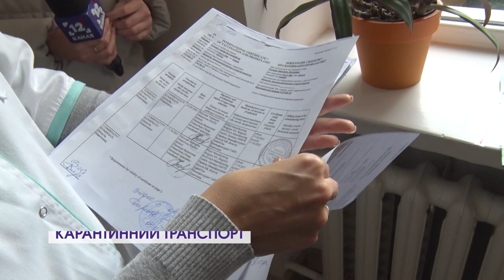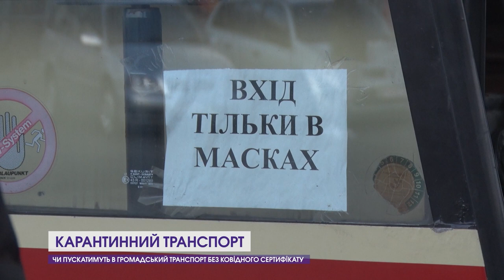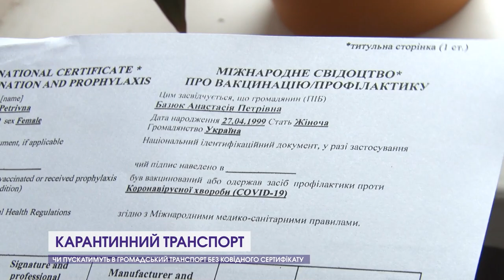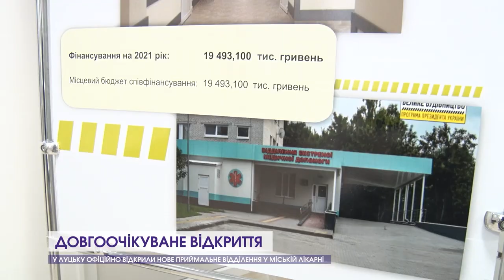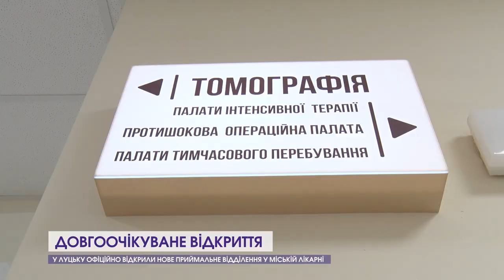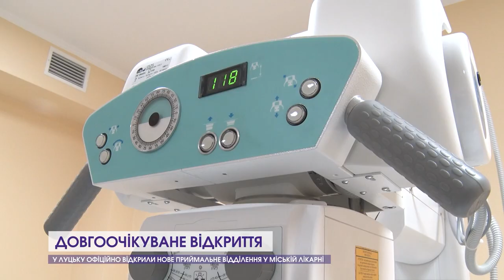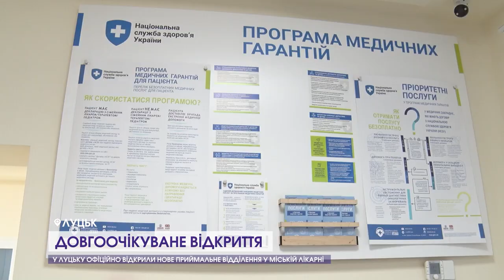Червона зона на Волині та що нового у Луцькій громаді | Луцьк європейський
Через високий ріст захворюваності на коронавірус Волинь потрапила у червону зону. Відповідно, із низкою обмежень доводиться жити і Луцькій територіальній громаді. Однак виваженим рішенням місцевої влади, жителі обласного центру та навколишній сіл отримали деякі переваги над іншими.

Попри певні заборони Луцьк не припиняє розвиватись та оновлюватись. Про важливі та яскраві заходи у Луцькій територіальній громаді упродовж тижня – наш новий випуск програми "Луцьк європейський".